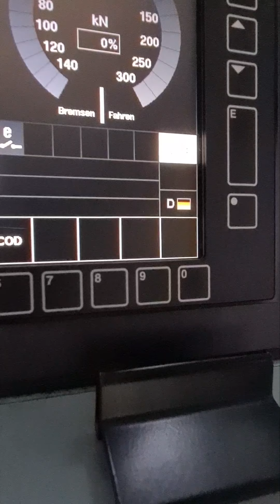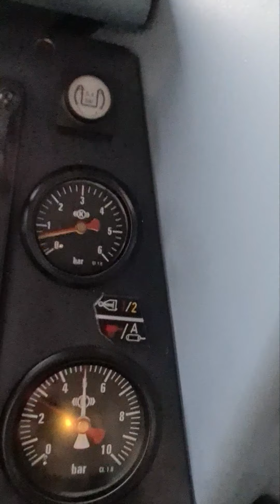was passiert, wenn der Lokführer während der Fahrt krank wird?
Ein Follower bat mich zu erzählen, was alles so passiert, wenn der Lokführer während der Fahrt plötzlich krank wird.
Hier ist das Ergebnis.